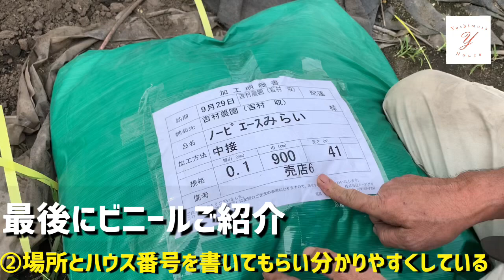【いちご栽培 いちご農家】新しいビニール張り準備（マイカー線編）使用しているビニールのご紹介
この動画を見て頂きありがとうございます。

12月1日から5月上旬まで営業しています。